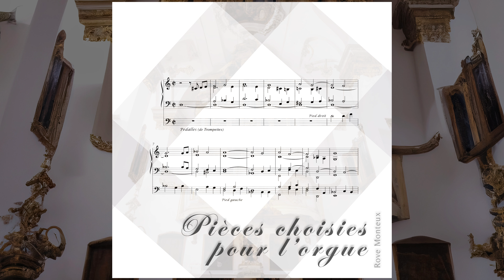Louis Marchand, Rove Monteux - Basse de Trompette (1700 AD)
"Selected Pieces for Organ" is Rove Monteux's ninth album, accompanying his twelve singles, in his solo career in classical, cinematic, dramatic, and neoclassical music.

Taken from the book "Selected Pieces for Organ" published in Paris and Lyon in 1732, which contains the works of Marchand published in 1700, this album features interpretations of 12 selected works for organ by Louis Marchand.

As the pieces do not have tempo and little other information, Rove Monteux's interpretations are his own.

Louis Marchand was born on February 2, 1669, and died on February 17, 1732. He was a French Baroque organist, harpsichordist, and composer.

Compositions by Louis Marchand.

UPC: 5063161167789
Artist: Rove Monteux
Release date: preview on November 22, 2022, in all stores on December 20, 2022
Label: Independent